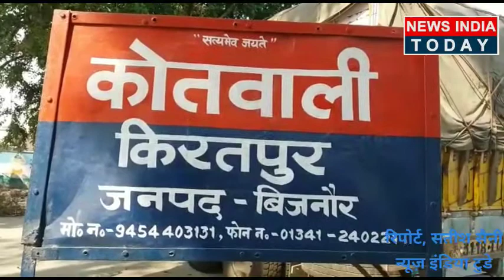किरतपुर थाना क्षेत्र के ग्राम गाजीपुर में भरी पंचायत में प्रेमी की पिटाई, एसपी ने कहा होगी कार्यवाही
newa india today